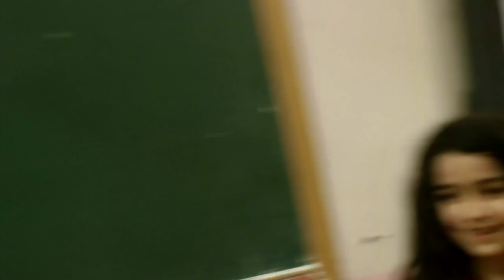Galatsaraylı Aysun " Savaşacaksın "(Roshan Azizov öğrencileri) (isrolk)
My name is Roshan Azizov. I am a secondary school teacher. I live in Azerbaijan. With the active participation of pupils I make educational videos about the importance of the protection of democracy and human rights . This is one of those videos and merely intended to convey a message about the importance of the promotion and protection of democracy and human rights. Illiteracy , ignorance and  poverty  are the main factors which lead to the violation of human rights and weakened democracy.  I have for several years been making educational videos with my pupils about the struggle carried out with the aim of protecting democracy and human rights. Enlightenment of young people and school children in the field of  human rights protection is very important and essential for the promotion and protection of democracy. As a democracy-loving secularist teacher I have always tried to educate, particularly the young generations about the dangers of bigotry, extreme radical nationalism, hatred, racism and religious discrimination with the help of educational videos posted on the Internet. I mostly try to make educational videos that are  focused exclusively on teaching democratic values and principles of religious and inter-ethnic tolerance. Illiterate and ignorant young people  are especially vulnerable to terrorist recruitment. When people are poorly informed about their rights, they much more likely to fall victim to discrimination, unfair treatment, intolerance and human rights violations.  Due to this reason , young people must be well informed and enlightened about their democratic rights and values starting at an early age , so that they could make right choices for themselves. I also actively try to use my videos as a tool for promoting human rights and religious tolerance. As it is seen in this video, a child  actor playing the role of a radical fanatic who has been recruited by a terrorist group is threatening  school-children because of their unprecedented respect for democratic values and human rights. But instead of being afraid, the children refuse to give up the struggle for democracy and human rights. They courageously call on everyone to show respect for the rights of people of different religions and ethnic backgrounds insisting that all human beings including Muslims, Christians , Jews and non-believers must live in peace. The children in the video say that they will always protect democracy and human rights no matter what happens.  I made this educational video  about the eternal struggle between democratic and non-democratic forces in order to open people's eyes and prevent  young people from falling under the sway of radicals and fanatics who have no respect for the rule of law. But first of all I would like to say that I made this video with the aim of discouraging the young generation from being recruited by  criminals or terrorist groups.Our relationships with other people should be based on equality and mutual respect. People must treat each other with love, respect and compassion. People must respect each other`s moral, sacred and religious values. People of different religions must learn to live side by side in peace. We must be brave enough to stand up for love, respect, democracy and human rights.